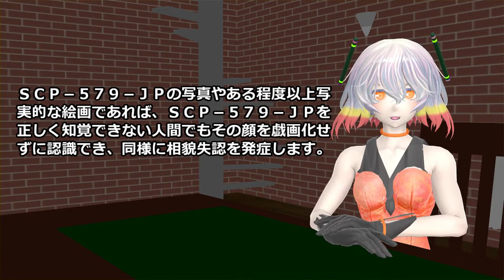SCP-579-JP - コロポックル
アイテム番号: SCP-579-JP
オブジェクトクラス: Euclid
author: soilence
VOICE:AquesTalk
MMD:帝国撫子型アンドロイドHachi